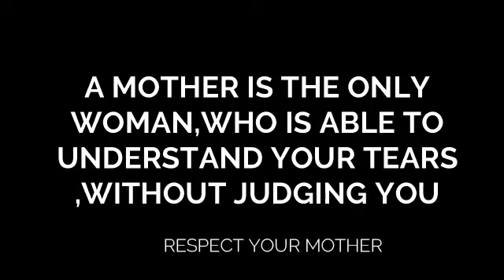Happy Womens Day | Short Film | By Haider Mangi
Gulshan e hadeed

A mother Is only A woman who is Able to understand your Tears without Judging you

Respect Woman.